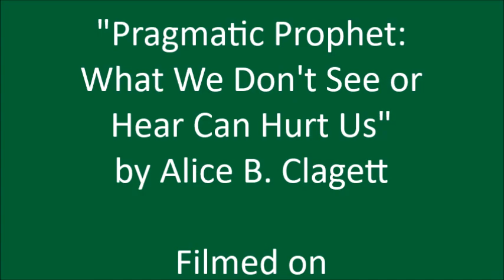Pragmatic Prophet: What We Don't See or Hear Can Hurt Us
00:08 Effect of Low, Dense Motor Noises:  Negative Feelings, Bad Dreams
00:49 Effect of X-ray Pedoscopes Once Used to Judge If Children's Shoes Fit Right: Radiation Burn, Cancer
02:55 Effect of Wi-Fi: Mass Insanity
04:35 Interspecies Communication: Raven Talk

Link: "The Effect of Noise Exposure on Cognitive Performance and Brain Activity Patterns," by Mohammad Javad Jafari et al., in Open Access Maced J Med Sci. 2019 Sep 15: 7(17): 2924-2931, Published online 2019 Aug 30, doi: 10.3889/oamjms.2019.742 PMID: 31844459

VIDEO CREDITS

and produced on 1 March 2024